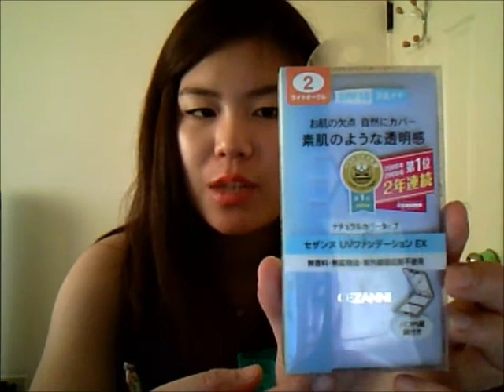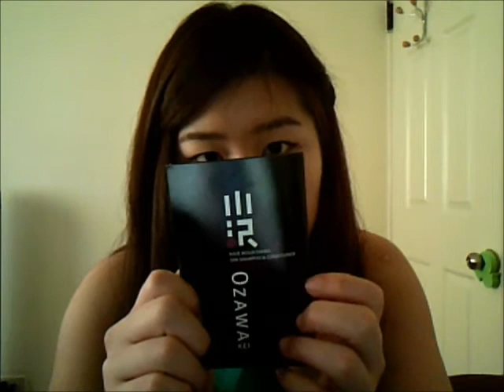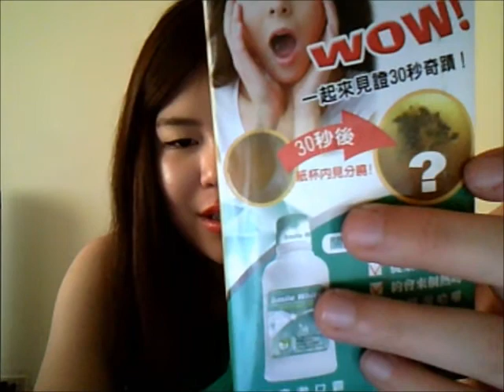Haul: Watsons (Taiwan) Part II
READ ME

Hi everyone! this is part II to my haul. As I've said before, my editing skills are not yet proficient to create a "professional-grade" video yet, thus here it is in all its glory. I welcome constructive criticism and will work on improving as much as I can. =)

A lot of the products are only available in Asia. However, I'm sure you will be able to find the items in asian stores or on ebay. Btw, I bought everything with my (mom's) money.

List of Products: (In order of appearance in video)
Bourjois Sweet Kiss Natural 01
Miine Eyebrow Razor 3-Pack
Cezanne UV Foundation EX 02
Canmake Cover and Stretch Concealer
Majolica Majorca Eyelash Curler
Biore Body Foam
Garnier Light
OZAWA KEI Hair Nourishing Spa Shampoo & Conditioner
Smile White Whitening Mouth Rinse
Pert Shampoo
KIDO Baby Wipes